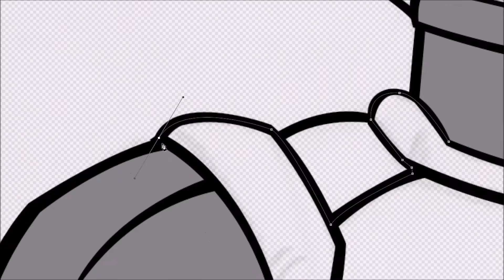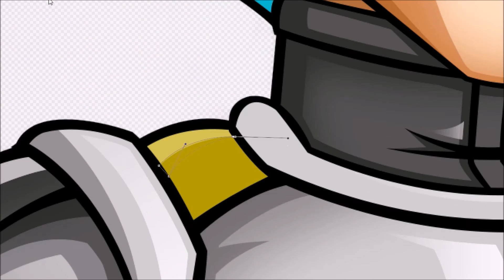Drawing Super Saiyan Blue Vegeta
Can't do Goku and leave Vegeta out, he was the first character I ever drew in my very first youtube vid! Pay Homage! All Hail Prince Vegeta!

DBZ Remixes by: HalusaTwin, his channel is dope check'em out.